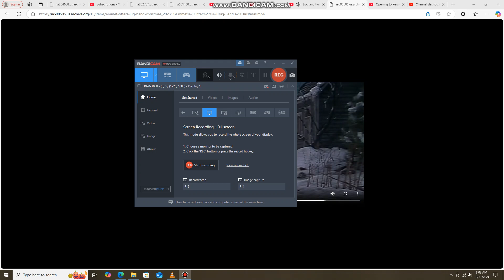Oona, Deema and Nonny dance to The Fruit of The Spirit